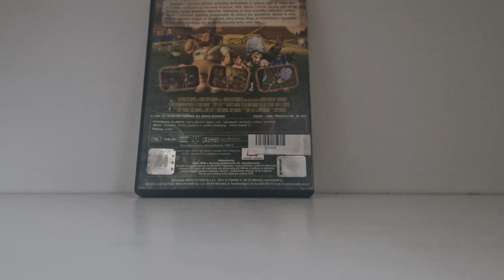LEGO MOC/ CZERWONY KAPTUREK HISTORIA PRAWDZIWA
Dziś przedstawiam animacje ze świetnym humorem w klockowej wersji. Miłego oglądania i zapraszam do komentowania czy oglądaliście film Czerwony Kapturek Historia Prawdziwa?